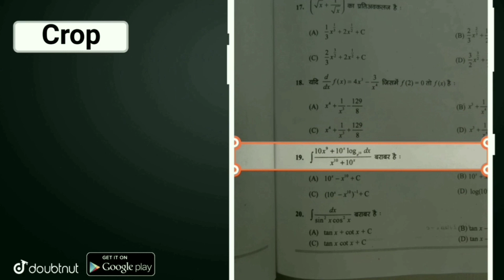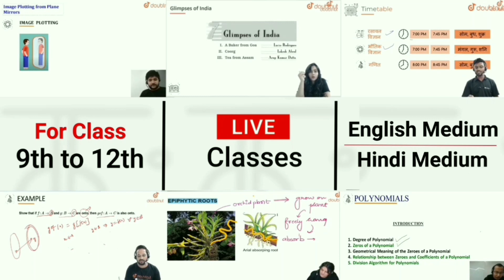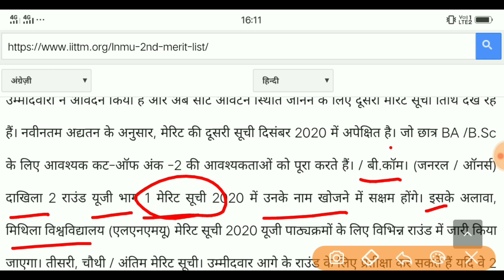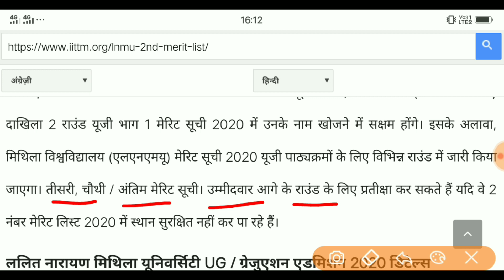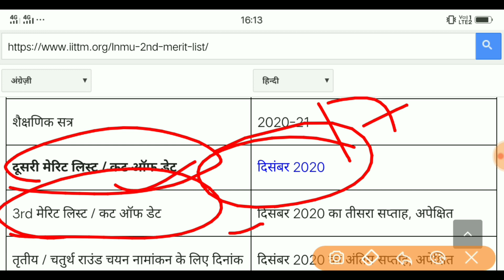Lnmu part 1 2nd merit list 2020 date,lnmu 2nd merit list ba part 1,lnmu 2nd merit list kab aayega 20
Lnmu part 1 2nd merit list 2020 date,lnmu 2nd merit list ba part 1,lnmu 2nd merit list kab aayega 2020,lnmu ka second merit list kab aayega,

More Features :

1) Saari important books milengi solved video solutions ke saath

2) Previous year papers, Important PDFs, Question Bank

3) Crash Course, Mock Tests, Quiz

4) India's biggest student's community

& much more

3 Crore se zyada bachho ka bharosa!!

Hello Dosto is me hum lnmu me part 1 ka admission ke bare bataya hun ki lnmu ka 2nd mreit list kab aayega usi ke bare bataya hun ki b.a,b.sc or b.com part 1 ke liye 2nd merit list kab aayega usi ke bare me bataya hun uske liye video ko shuru se last tak bane rahe...lnmu part 1 admission 2nd merit list kab aayega 2020,2nd merit list kab aayega 2020 me part 1 ka ...